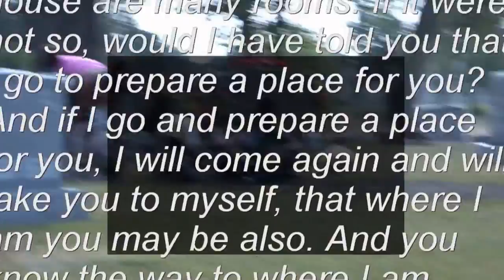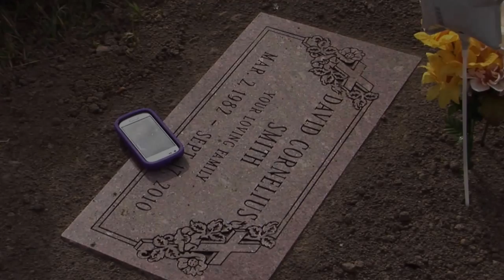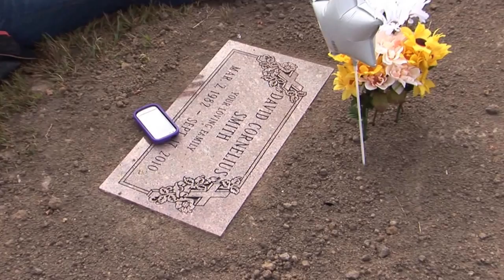in the love memory of david c smith aka king david peoria il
david c smith king david